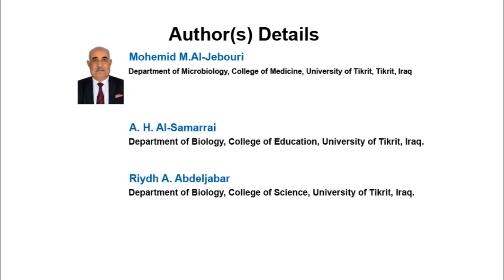Estimation of Environmental Chemical Pollution of Al-Baiji Oil Refinery in Iraq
Estimation of Environmental Chemical Pollution of Al-Baiji Oil Refinery in Iraq | Chapter 03 | Advances in Applied Science and Technology Vol. 1

All kinds of industries like oil plants, petrochemicals and chemical industries are causing tremendous chemical pollution of  environment  components  like  air,  water and  soil.  The  first  target  of  chemical pollution is the environment of the refinery itself. It was seen that the protection and control measures of chemical pollution locally followed for oil refinery environment and its community were very limited. This  worse  situation  might  lead  health  hazards  to  workers  in  oil  refinery  and  consequently  to  its vicinity. This study was conducted to assess the degree of chemical pollution and impact caused by Al-Baiji Oil Refinery of Iraq on its own environment. Six heavy metals concentrations were estimated in selected  samples  of  soil  and  water  collected  from  different  sites  in  oil  refinery  by  using  atomic absorption  spectrophotometery.  These  metals  were  cadmium,  copper,  nickel,  lead,  vanadium  and zinc. Estimation of pollutant gases utilized a portable digital device. Results showed that some of the heavy  metals tested  (Cu  and  Zn)  were  at  acceptable  levels  whereas  the  other  four  heavy  metals (cadimium,  nickel,  lead  and  vanadium)  revealed  higher  values  than  maximum  allowable  limits. Determination  of  hydrogen  sulphide  (H2S),  nitrogen  dioxide  (NO2),  carbon  monoxide  (CO)  and oxygen (O2) gases were also done. Acceptable concentrations of H2S (4.16)ppm and CO (29.5)ppm were recorded, while those of NO2 (0.108)ppm and O2 (20.6%)ppm were not acceptable. Inhalation of metal particles might be more dangerous than through gastrointestinal tract (GIT) or dermal routes. Concentration  of  gaseous  pollutants  was  almost  close  to  the  acceptable  concentrations,  with exception of nitrogen dioxide which was noted to be more than the acceptable limits. It was concluded that concentrations of heavy metals in soil and water of oil refinery were higher than the maximum allowable levels recommended by WHO. Gases of Al-Baiji oil refinery of Iraq especially NO2 were elevated too. These high levels of chemical pollutants suggest a lack of efficient control measures in the refinery. Consequently, this  situation might lead to pathophysiological changes of human body systems particularly the respiratory tract of refinery workers and the vicinity community.